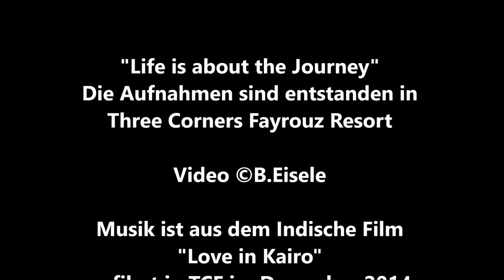Three Corners Fayrouz Hotel, Marsa Alam, Ägypten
Wir wollten über Ostern (März 2016) Sonne tanken und wir haben Three Corners Fayrouz Plaza Beach Resort gewählt! Wir hatten eine wunderschöne Urlaub. Wir fühlten uns die ganze Zeit sicher und haben hier warmherzige Menschen getroffen.
Shukran Three Corners Fayrouz, wir kommen wieder!!!